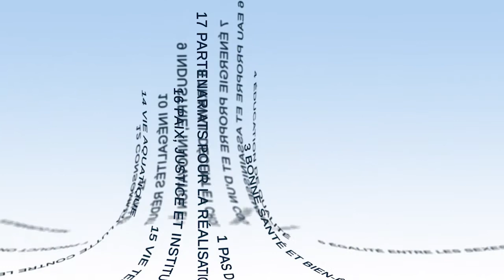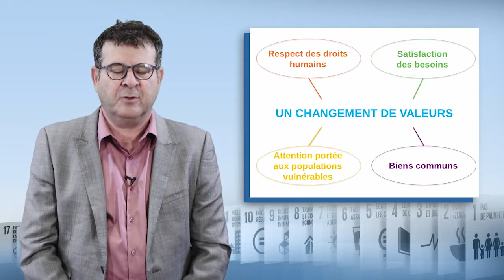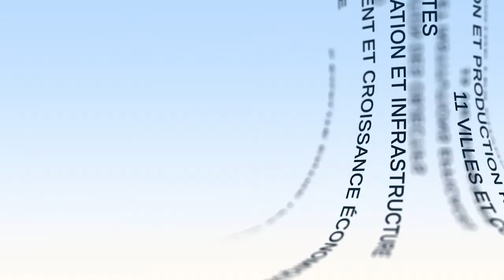ЦУР как основа преобразований и принятия решений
Патрик Карон (Patrick Caron), научный сотрудник в CIRAD, анализирует в этом видео цели устойчивого развития (ЦУР). В частности, он останавливается на вопросах ценностей, заложенных в ЦУР, взаимодействия между различными ЦУР, решения споров и трудностей, связанных с достижением этих целей.